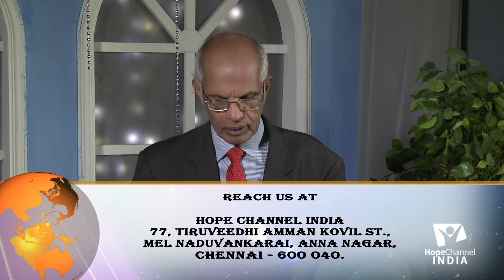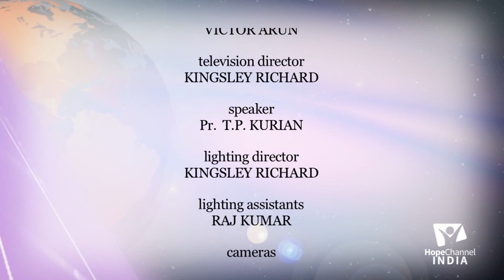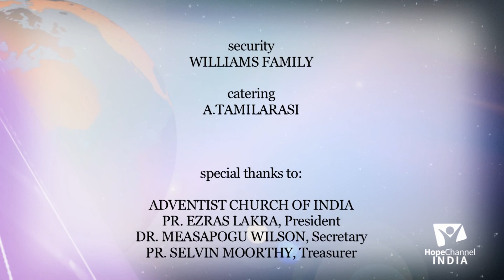03 Sanctuary Service | Furniture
The patterns observed in the Sanctuary Service are found repeated throughout the Bible. So let us learn in details about the Sanctuary Service with Pr. T.P. Kurian so that we can better understand the Bible.

Series: Sanctuary Service

Speaker: Pr. T.P. Kurian

Language: Malayalam